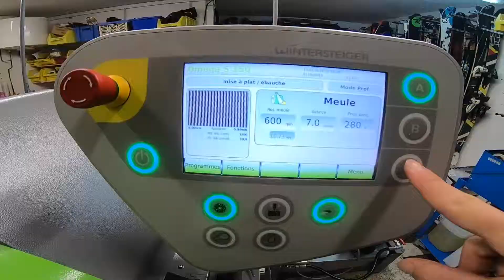Adventmount Sport2000 Auron - Atelier Skis/Snow